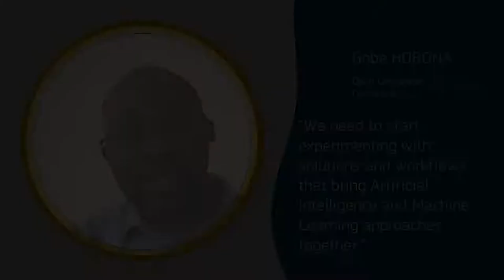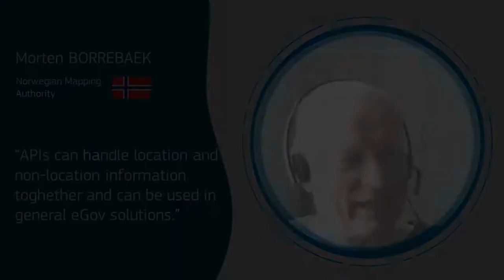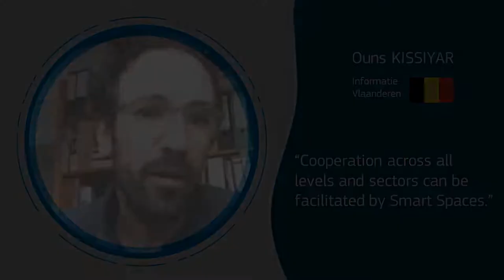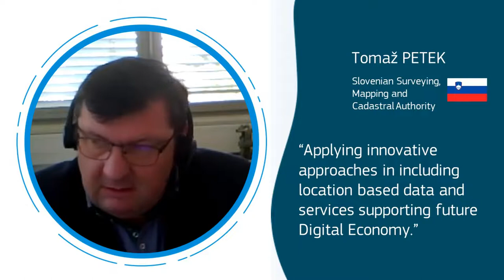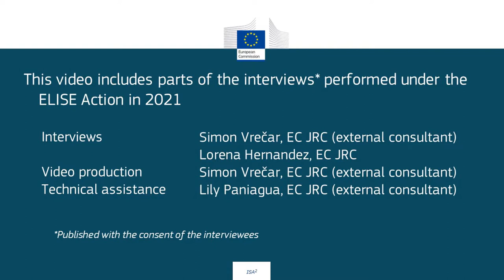Opportunities and innovative approaches by using interoperable location data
Our community explain what opportunities and future innovative approaches do they see from the use of interoperable location data and how these can be achieved?

0:00 Exploring AI and machine learning approaches
1:10 APIs
2:29 Cooperation facilitated by Smart Spaces
4:00 Applying innovative approaches
5:40 Use of AI